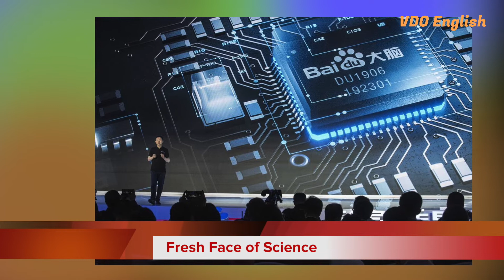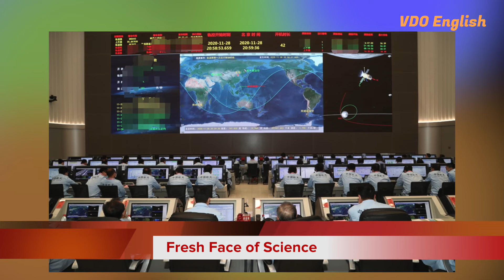VDO News : Fresh Face of Science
Chinese scientists in their 30s have played a key role in some of the country’s greatest scientific and tech projects. Today’s news we will be talking about fresh face of science in China.